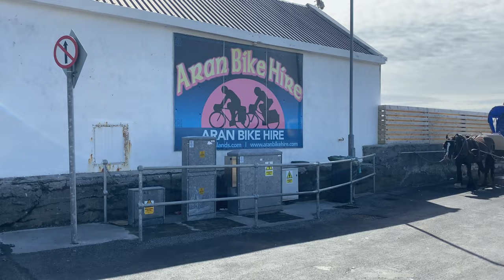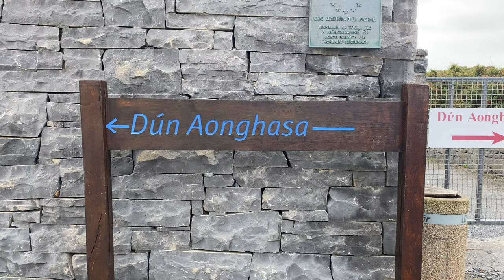How to Travel Inis Mór - The Aran Islands, Galway, Ireland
Follow along on my Ireland travel series, watch as I give local advice on how to travel Ireland. This episode of my Ireland travel series brings us to Inis Mor the largest of the 3 Aran Islands. Inis Mór is easily one of the top places to see in Ireland with beautiful green landscapes, ancient ruins and wonderful gems to visit. The island in located off the coast of Galway and takes just under 40 minutes to reach via Ferry from Rossaveel.

Check Out my Inis Mór Blog to help plan your trip

Below is a list of the iconic spots we visited on our trip to Inis More:

1) Seal Colony View Point
2) Kilmurvey Beach
3) Dún Aonghasa
4) Poll na bPéist - The Wormhole

Or head on over to my blog for more Ireland Tips and Tricks, Below are some useful links: